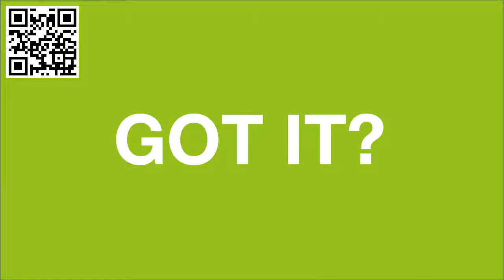BLS 4000 Series TWIN FILTERS HALF MASKS, BAYONET CONNECTIO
Quick guide to the BLS 4000 half mask